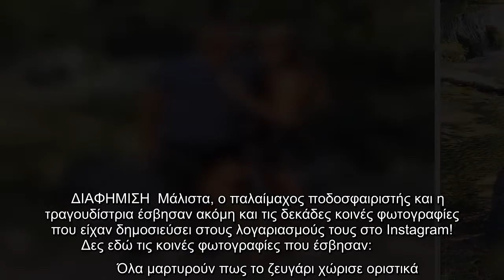Λάμπρος Χούτος – Ματίνα Ζάρα: Έσβησαν τις κοινές τους φωτογραφίες και έκαναν unfollow ο ένας τον άλλ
Λάμπρος Χούτος – Ματίνα Ζάρα: Έσβησαν τις κοινές τους φωτογραφίες και έκαναν unfollow ο ένας τον άλλον